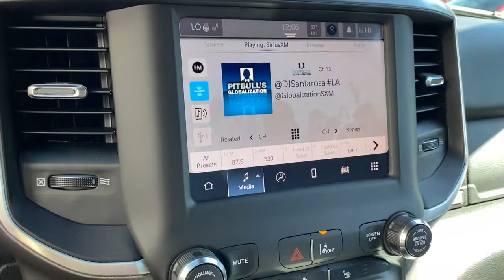2022 Ram 1500 Springdale, Fayetteville, Rogers, Bentonville, AR NN406452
Billet Silver Metallic Clearcoat New 2022 Ram 1500 Big Horn/Lone Star available in Springdale, Arkansas. Servicing the Fayetteville, Rogers, Bentonville, AR area.

Billet Silver Metallic Clearcoat 2022 Ram 1500 Big Horn/Lone Star 4WD 8-Speed Automatic HEMI 5.7L V8 Multi Displacement VVTbrbrRecent Arrival!brbrbrAll Internet Prices include maximum stack of manufacturer incentives available, including owner loyalty and subprime finance cash. Most incentives stacks include incentives that require financing. WAC as necessary. APR specials not eligible with internet pricing. McLarty Daniel Advantage and dealer accessories not included. Preowned offers are time limited and first-come first-serve; see dealer for details. McLarty Daniel Price on pre-owned vehicles requires vehicle financing through the dealership. Tax, tag & title not included and must be paid by purchaser. Listed pricing does not include dealer adds. Price includes: $1000 - Bonus Cash 22CNA. Exp. 10/31/2022 $1000 - Chrysler Capital 2022 Bonus Cash 22CN5. Exp. 10/31/2022 $1500 - Southwest BC Regional Retail Bonus Cash SWCNW. Exp. 10/31/2022